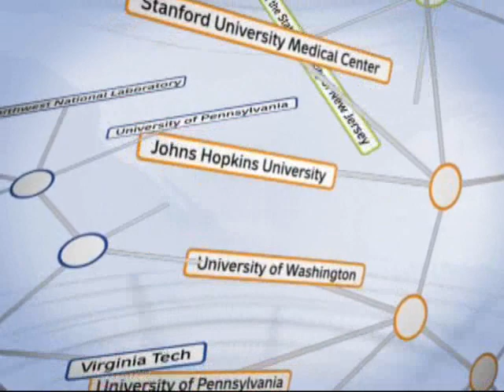A Conversation with Salman Rushdie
Patty Satalia of Penn State Public Broadcasting interviews noted author Salman Rushdie. Rushdie discusses his latest novel as well as his life as a writer. Audience members participate in the conversation with their comments and questions.